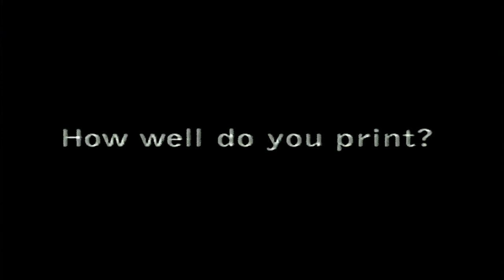Ricoh Advert - 2004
An advert for Ricoh shown on Central (now ITV) in 2004.